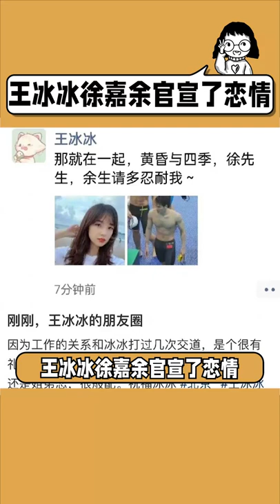王冰冰徐嘉余官宣了恋情